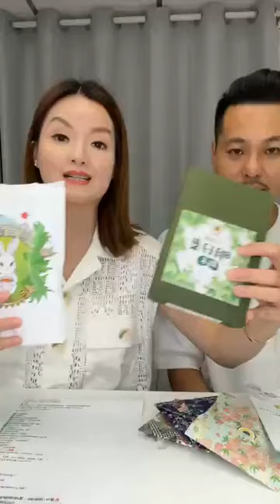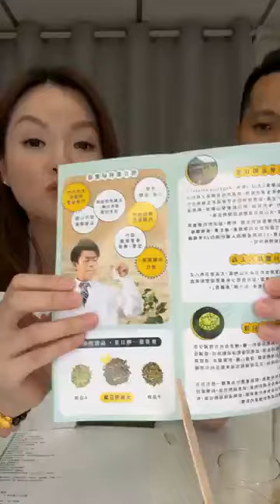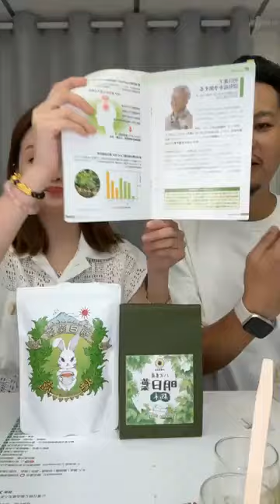[2024.08.16] 大輪明日葉 直播 Live (feat. 靚米帶你去shopping)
明日葉含查爾酮，有抗癌延壽養生之效，當中以八丈島出產的功效最好，今集大倫親身到訪種植地，一探明日葉真身。明日葉功效。

Ashitaba contains Chalcone, which has the effect of anti-cancer and longevity. Ashitaba which plant in Hachijo Island has the best effect. Today, Dailon visits the planting site in Hachijojima to find out the true facts of Ashitaba.

明日葉香港，明日葉哪裡買
HKTVmall：

影片中的emoji Emoji in video
[うさぎちゃんと黄色いやつ]

活得久，同時活得健康自在，係人所追求嘅幸福。喺我哋嘅Facebook會探討更多關於健康長壽的秘密。
 ￼ / dailontomorrowleaf

IG靚相可以令人心曠神怡，而且得到啟發，藝術也是一樣，生活也是一種藝術。
 ￼ / dailonashitaba